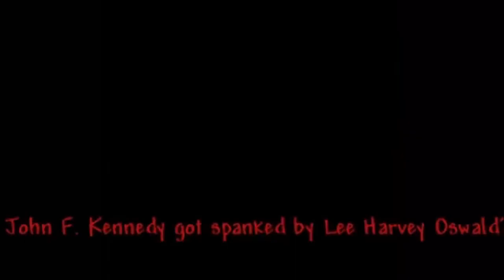JFK assassination but in terraria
THIS IS MADE WITH THE INTENT OF EDUTAINMENT PURPOSES, THIS IS NOT MEANT TO DOWN PLAY ANY OF THE EVENTS THAT OCCURRED THIS IS SIMPLY EDUTAINMENT!

Huge credit to @Icecreamrib for the help and voices!